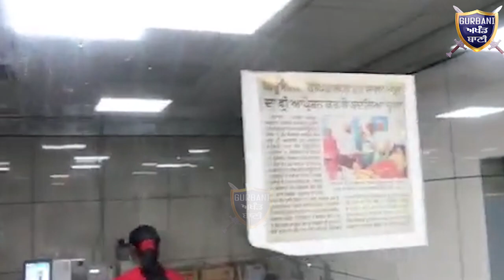ਕਤਰ ਤੋਂ ਉੱਡੇ ਜਹਾਜ਼ ਉੱਤੇ Navtej Humanity Club ਕਿਸਨੇ ਲਿਖਵਾਇਆ ਦੇਖੋ ਸੱਚੀ ਸੇਵਾ | Gurbani Akhand Bani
Who Wright Down Navtej Humanity Club On The Flight From Doha Katar To India Punjab And Who Sponsored 170 Punjabi,s Airfare Must Watch The full Video This Is The Real Warship .